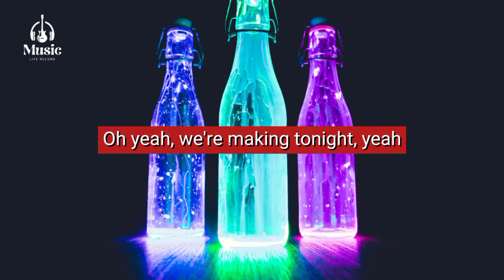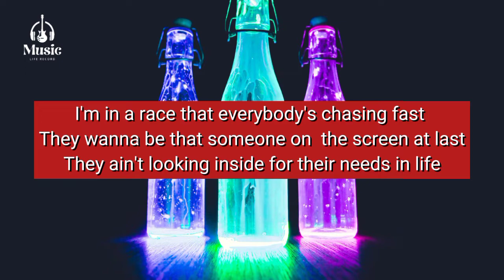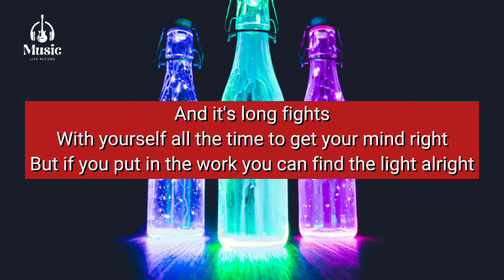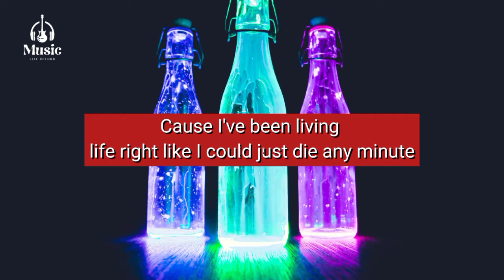NEFFEX - JUST BREATHING (Lyric Music) Copyright Free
Just Breathing - NEFFEX | Bryce Savage - Cameron Wales

Cause I've been living life right like I could just die any minute
Flashing red lights, driving at night
Windowless ride, feeling alive
Nothing insight, forever in flight
Follow those lines, we'll make it this time
Blurry street lights, work as a guide
To memories that we're making tonight
Oh yeah, we're making tonight, yeah
They wanna be liked by everybody insight
But trust me being free ain't spotlights

Kategori : Music

Musik dalam video ini:

Lagu : NEFFEX

Artis  : Bryce Savage - Cameron Wales

Album : Just Breathing